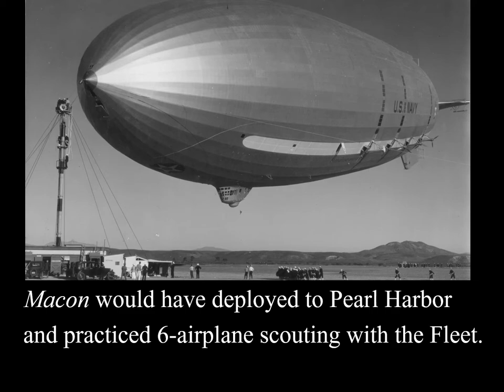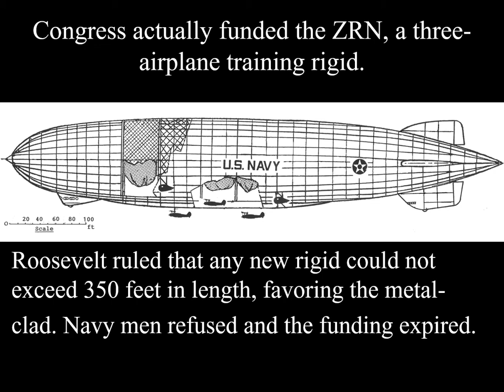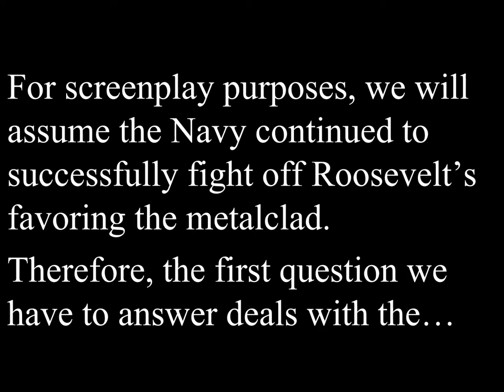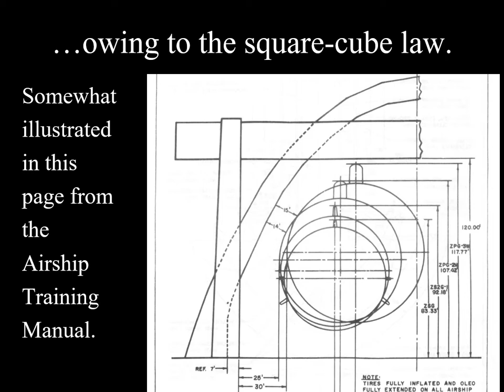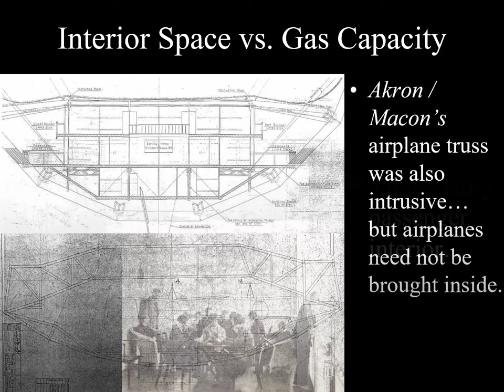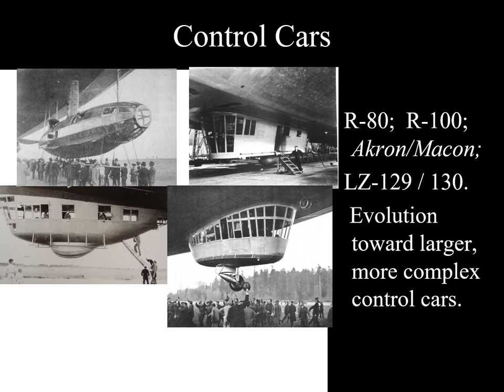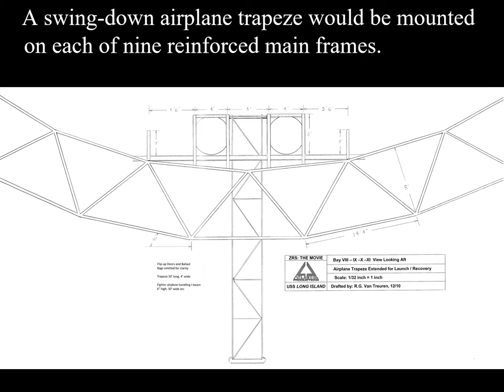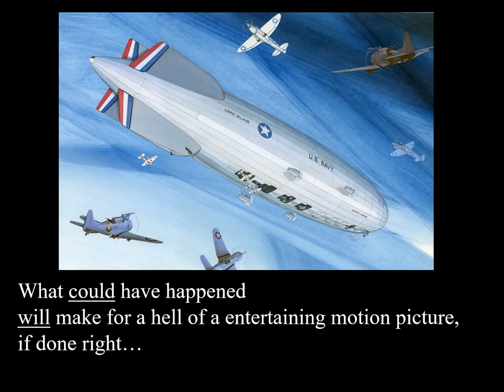Rigid Airship Design for ZRS the Movie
This video began as a Power Point presentation given at the British Airship Association Symposium. We explain the actual history of the rigid airship and discuss ZRS the novel’s speculation concerning what would have happened if the last four famous airship accidents had been avoided. Armed with knowledge of the actual technology, we make informed speculation as to the novel’s USS Long Island design and operation. This begins with the US Navy’s first purpose-built flying airplane carrier design, the ZRCV, and evolves given the world of 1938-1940 still had three major participants in rigid airships' design as World War Two began.